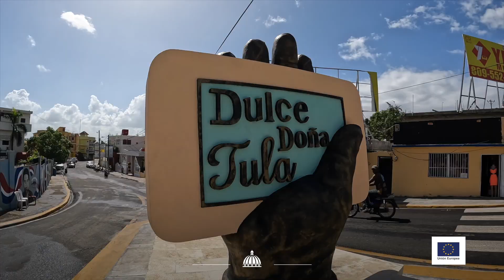El viceministro Administrativo y Financiero Yamel Valera invita a la apertura de Expo Seibo 2022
El viceministro Administrativo y Financiero del @MinEconomiaRD🇩🇴, Yamel Valera, (@YamelValera), aseguró que la provincia de El Seibo muestra un gran potencial para la gestión y desarrollo del ecoturismo y sus variantes.🙌

👉El ingeniero y profesor universitario citó como las principales razones de ese potencial los “privilegios medioambientales” (saltos de aguas, ríos, arroyos, cascadas, balnearios y playas).🌴

🗣️“El Seibo es una provincia preñada de aguas. Con tan solo hay que decir que posee veinte kilómetros de playas vírgenes aún sin explotar. También posee una gran cantidad de cuevas para exploración de los visitantes interesados en las disciplinas de espeleología y arqueología”, indicó.

Valera abundó sobre la diversidad de paisajes y lugares para el desarrollo del ecoturismo seibano como son la zona de Laguna Redonda y Limón, la Bahía de La Gina, ambas ubicadas en el norte de la provincia, y la Carretera El Seibo-Miches.

Convidó a los seibanos y al país a visitar la Cuarta Versión de Expo Seibo 2022 del 30 de noviembre al 4 de diciembre en el Club Hicayagua del Seibo.